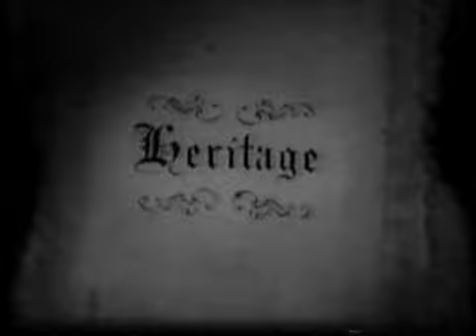Paul Tillich TV Interview (1 of 12)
If you like this video, you might also like the two books I've published on Tillich: "Love, Gravity, and God: Paul Tillich and the Existential Depths of Reason and Religion" and "Faithful to Nature: Paul Tillich and the Spiritual Roots of Environmental Ethics." Both can be found on Amazon